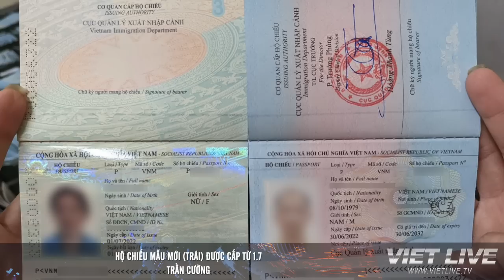VIETLIVE TV ngày 13 08 2022